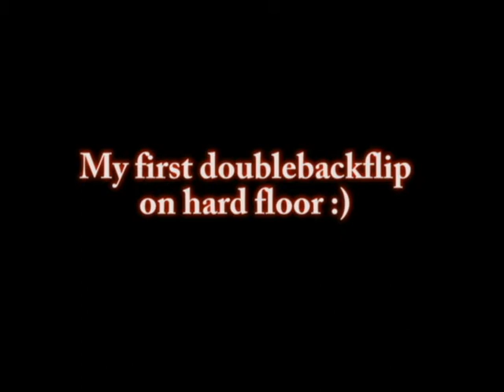Double Backflip on hard floor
this is my first double backflip on hard floor